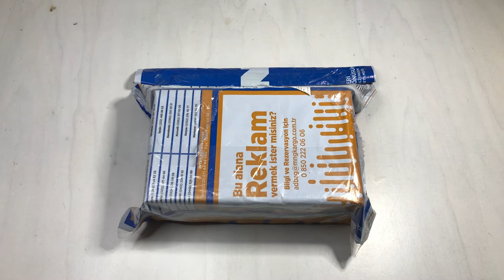Canlı Yem Kargo Açılımı - Karma Besleme (Koloniler,İsopodlar ve niceleri)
Merhaba arkadaşlar,
Bugün sizlerle Ankara Canlı Yem’den gelen kargoyu açıp canlılarımızı besledik.Koleksiyonumuza yetişkin ‘’Madagaskar Tıslayan Hamam Böceği’’ de eklenmiş oldu :)…Koloniler morio kurduna doydu. Ve detay çekimleriyle güzel bir video ortaya çıkmış oldu…Umarım video sizler için faydalı olur.

İyi Hobiler 🐜